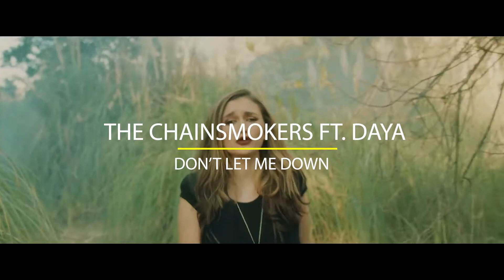The Chainsmokers - Don't Let Me Down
Comercial para a Rádio Popular FM 100,7

Cliente:
Rádio Popular FM 100,7

Título:
Sucessos Popular FM

Criação:
Danilo Coelho

Edição / Finalização:
Danilo Coelho

Animação:
Danilo Coelho

Produtora:
Bunny Films Brazil